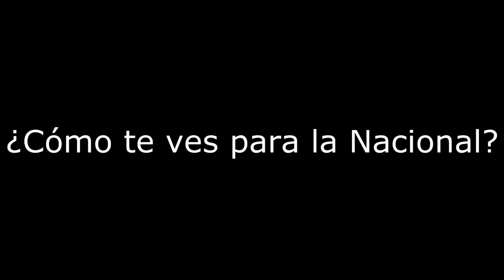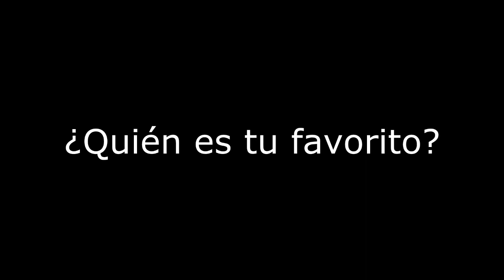Especial 3.000 Subs FullRap Alicante (Parte 1)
La segunda parte no tardareis en tenerla, mientras tanto disfrutar esta!!